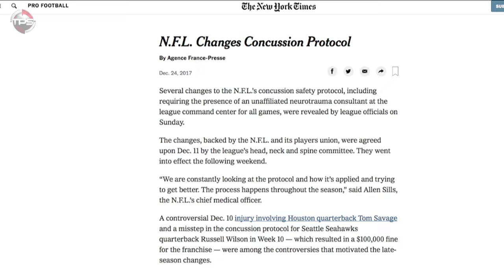The Most VIOLENT Football Game the NFL WANTS YOU TO FORGET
Every football game that has ever been played has been VIOLENT. But some games are more violent than others.

TODAY, given everything we know about concussions, and chronic traumatic encephalopathy, or CTE, the NFL is doing everything it can to make the game LESS violent. Every year the league introduces new rules aimed at REDUCING the risk of serious injuries.

But things were very different 30 years ago.

Back then NOBODY cared about concussions, and teams actually HID injuries from players.

Back then guys told trainers to “TAPE UP” broken legs and AMPUTATE mangled fingers so they could get back in the game.

Back then, the more VIOLENCE you had in a football game, the better it was. And no game in the HISTORY of the National Football League featured more bone-crushing, ligament-popping, brain-rattling VIOLENCE than the EPIC showdown between the Los Angeles Raiders and Chicago Bears on November 4th, 1984.

Host: Deqwan Young
Editor: Kyle McCormick
Writer: John Grimaud